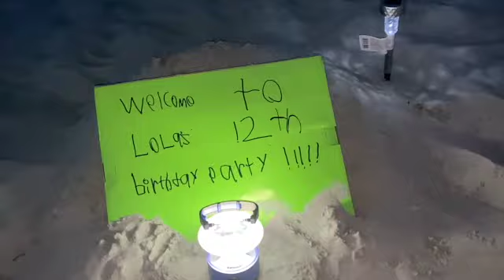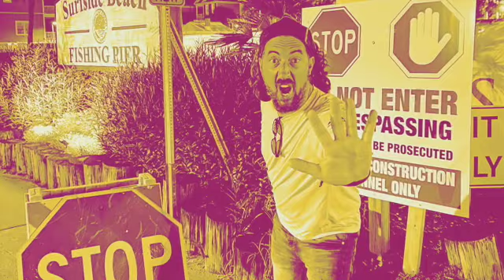Solo Borges The Family CAPITULO 78 - Vacaciones!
Jorge se fue a Carolina del Sur y el Mario se quedo en su casa. Dos vacaciones a la misma vez! Tambien te queremos contar que ya podes obterner las camisetas oficiales de la banda directamente en Argentina a travez de FUTHARK REMERAS en su facebook o su instagram.

@Harley-Davidson​ @Rock Nacional Argentino​ @Rock Nacional Y Uruguayo​ @NEWJERSEYBEACHES​ @Rock Nacional - ARGENTINA​  @Argentinos en China​ @MIAMIBEACH @Argentinos en New York Vlogs​ @ROCK EN ESPAÑOL EL SALVADOR​ @Rock en español​ @Asspera Metal Bizarro​